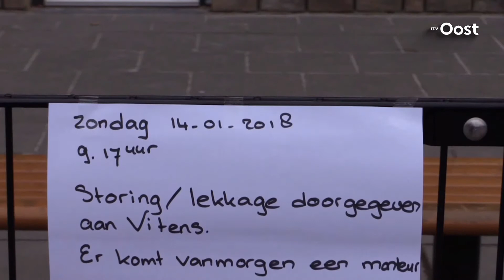50 huishoudens in Rijssen zonder water na leidingbreuk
Door een leidingbreuk onder het schoolplein van de Julianaschool in Rijssen zitten 50 huishoudens zonder water.